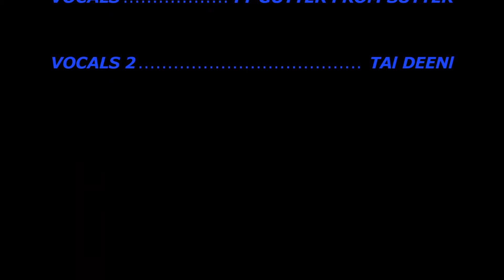Ty gutter from sutter ft Tal Deeni "pop" bigsidbeats